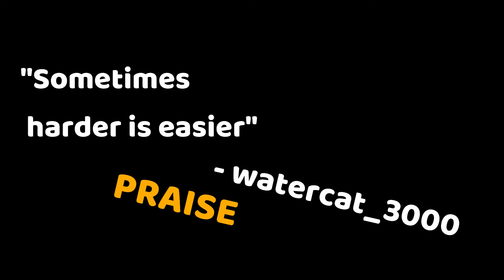ROBLOX | Bloxing Over It SPEED RUN (0.37) Record!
The difference I did in this speed run was stay calm.  I didn't tense up when I got to the end,  I just relaxed and got the record.